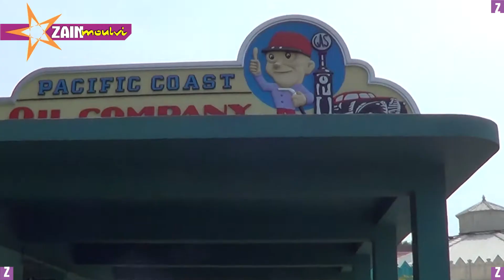ZAIN Vlogs Teaser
Zain Moulvi Vlogs are all about Travel, Entertainment,  Information, Fun, Food and Life with all its colour. Explore, Evolve and Enjoy every moment. God Bless.

Another link of my Travel Series:
THE EXPLORERS